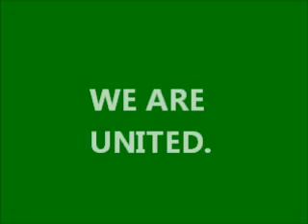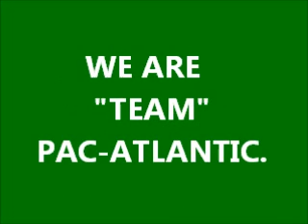TEAMBUILDING 2012 : PAC-ATLANTIC LINES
Forest Club (June 23 to 24)